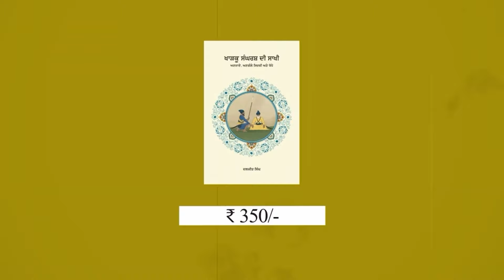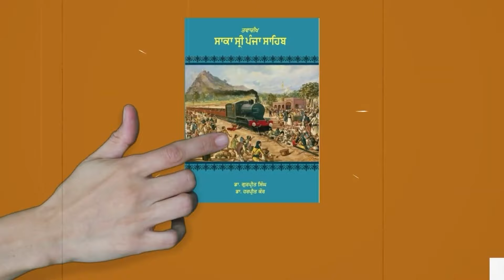Sikhs Need to Preserve Historical Sites, Buildings, Sacred Places & Gurdwaras: Bhai Sukhwinder Singh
For the past few days, stones are being placed on the walls of the historical building of Gurdwara Sish Ganj Sahib, Sri Anandpur Sahib in the name of Kaar Sewa and beautification. Due to which the traditional appearance of Gurdwara Sahib was ending. But due to the opposition of the Sangat, the Shiromani Gurdwara Parbandhak Committee had to stop its work midway. Bhai Sukhwinder Singh (Veer Enterprises) came forward and informed the Sangat about this issue and played an important role in stopping this ongoing work. Bhai Sukhwinder Singh shared his views in the Sangat gathering. Hear these thoughts yourself and share with others.

🌏 OUR WEBSITES: -